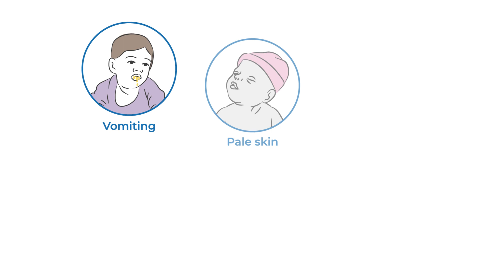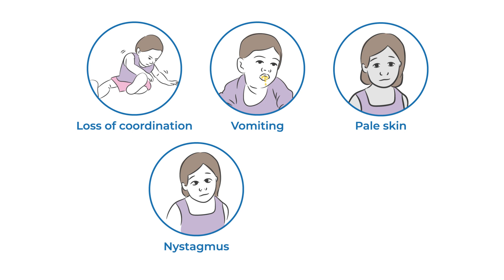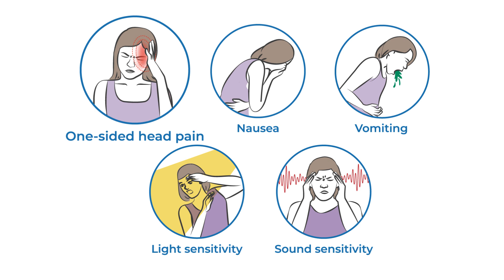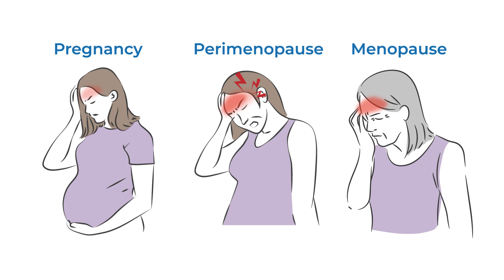Migraine At Different Ages - Chapter 3: Episode 4 - Migraine Explainer Video Series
What does migraine look like in people of different ages? Experts suspect that several conditions occurring in infants, children, and elderly people may be related to migraine disease, or may even be variations of migraine. Learn about each of these conditions and more in this quick explainer video.

This content has been medically reviewed by Caroline Stowe, DNP, FNP-BC, AQH.